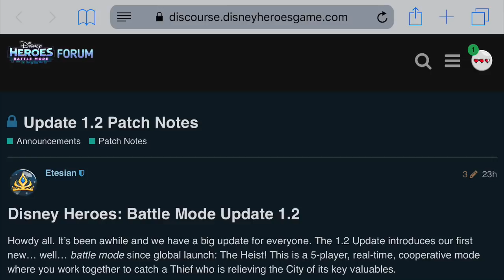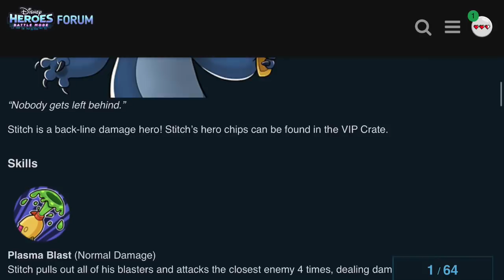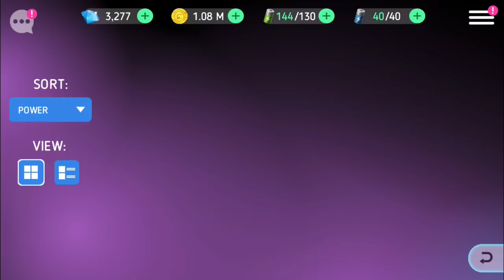Disney Heroes Battle Mode Update! Hector Barbossa Unlocked!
Opening 20 diamonds crates to try and get a new hero from this recent update in Disney Heroes Battle Mode!

My Birthday Amazon Wishlist

Get free gems, iTunes and Google play gift cards by using FreeMyApps.
Or

1. on iOS
2. Search "AppNana" on Google Play Store
3. Sign Up!
4. Download Apps to get Nanas for Giftcards!
5. Earn 15k points and Use code "s26197168" for free nanas!
6. Redeem Your Free Giftcard!!